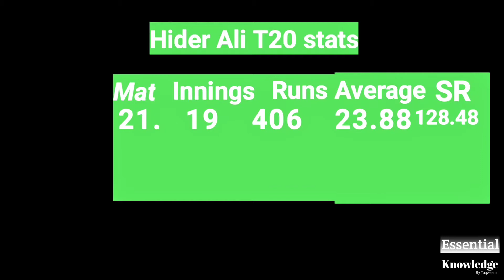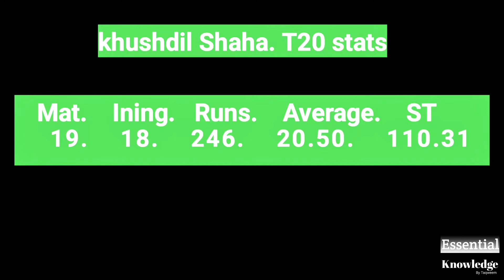Pak Middle Order batter Haider Ali S Masood Iftar Ahmed & kushdil Shah batting States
Assalamu alaikum you are watching
Essential knowledge Taqweem  YouTube channel on this channel you will find such informative videos and Daily News Sports all over the world Sports News you will be the first to find on this channel

In this video, I have told that the batting status of Pakistan's middle order batsmen for the T20 World Cup and England series has been shared in this video.